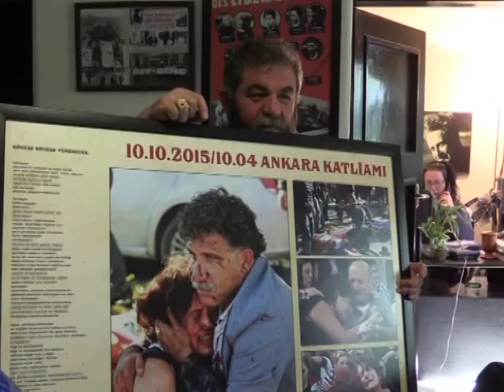BTS 10 Ekim’de kaybettiği 14 üyesinin fotoğraflarını sergileyecek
10 Ekim katliamında 14 üyesini kaybeden Birleşik Taşımacılık Sendikası/BTS, saldırıda yaşamını yitirenler anısına fotoğraf sergisi açacak.